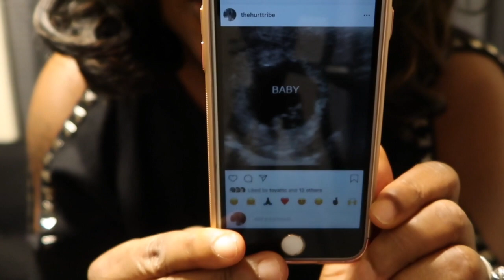1st Trimester Pregnacy Update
This video is about 1st Trimester Pregnacy Update